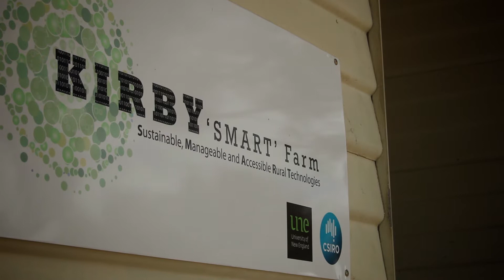UNE Smart Farm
Using the NBN at UNE's Smart Farm.